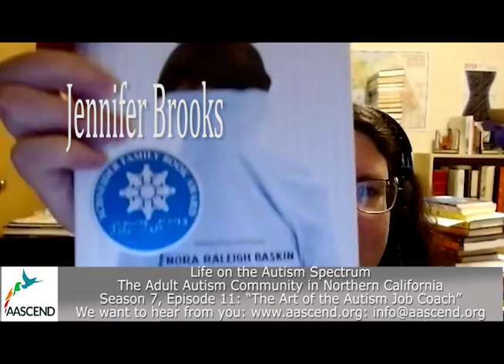"The Art of the Autism Job Coach" Life on the Autism Spectrum, Season 7 Episode 11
AASCEND TV: In this episode of “Life on the Autism Spectrum”, Jan Johnston-Tyler, prominent autism job coach and CEO of EvoLibri joins Keith, Will, Stacey and Jennifer. The crew discuss the evolving post-pandemic economy and job opportunities for adults on the autism spectrum.